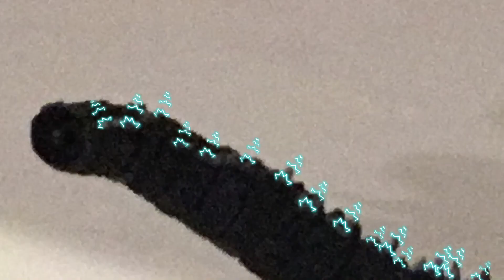Therazinosuarus termination test